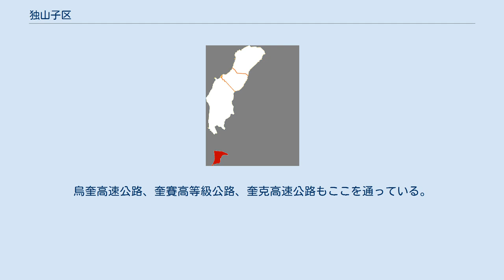独山子区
独山子区（どくざんし-く、ウイグル語：مايتاغ رايونى）は、中華人民共和国新疆ウイグル自治区カラマイ市に位置する市轄区。
 独山子区は天山の北側斜面麓、ジュンガル盆地の南西縁部に位置している。
独山子の地名は区内にある独山という山の名前から来ている。
独山は他の山と接さず東西にそびえる山の形から、独立した山壁と言う意味である。
独山はウイグル語やカザフ語では「マイタク」「マイタオ」と呼ばれ「油山」と言う意味であり、原油が産出すると言うことを示唆している。
 ウルムチ市から250km、カラマイ市中心部から150kmの距離にある。
総面積400.34平方キロメートル。
総人口約8.64万人である。
 清代、中華民国時代には独山子はウルムチ県に所属。
1897年（光緒3年）、独山子油田の採掘開始。
 1936年（民国25年）、ソビエト連邦の技術設備を活用するため、新疆省政府とソ連が共同で独山子煤油厰（石油精製所）を設立。
独山子山北側斜面に油田関係技術者の居住区「独山子鉱区」が生まれる。
1958年、カラマイ市が成立し、独山子が市内の直轄地区となる。
 1982年、独山子区が設立される。
1984年にカラマイ市は区制を廃止するも、1990年に区制復活、独山子区も復活した。
 独山子は中国における石油工業の発祥地の一つ。
1897年に石油採掘が始まり、1909年に工業化油井として開業、1936年に独山子煤油厰が設立されるなど、石油加工の歴史が長い。
2009年には、1000万トンの石油精製と100万トンのエチレン生産工程が竣工し、中国国内最大規模の精製加工一体施設となっている。
2020年には、独山子石化における累計で加工原油710万トン、エチレン生産141万トンとなった。
 3街道を管轄： 天山を南北に貫通する独庫公路の起点でもあり、312国道と217国道もここで交差する。
烏奎高速公路、奎賽高等級公路、奎克高速公路もここを通っている。
 天山ヘの観光のゲートウェイとなっている。
 ^ a b c d 独山子区人民政府「魅力独山子」  ^